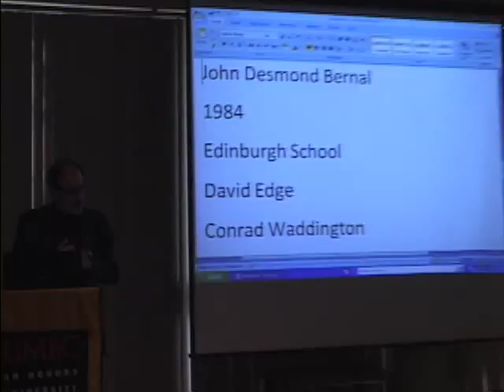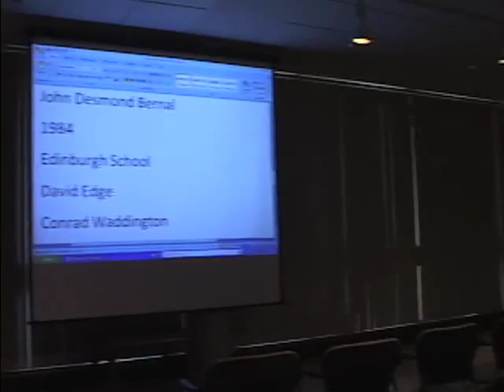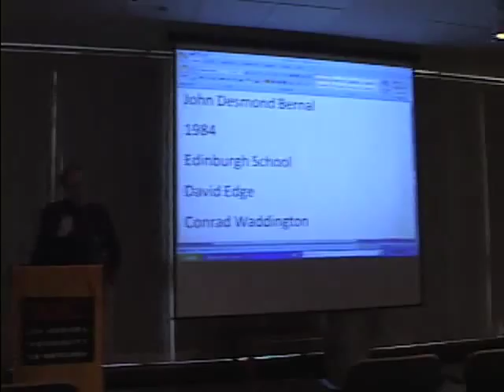Snow, Two Cultures and the Science Wars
Humanities Forum lecture at UMBC by Steve Fuller, Professor of Sociology, University of Warwick, UK.
The contest for authority to speak about science and technology, called the science wars, has often been framed in terms of C.P. Snows analysis.  Fuller argues that few recent commentators are familiar with the historical trajectory that transports us from Snows earlier concerns to concerns of the present. He focuses on the curious alignments that have transpired over the course of the Science Wars.

Note from Steve Fuller:
"Also after the talk last night, I realized that I misspoke in the final
question (which I think was asked by one of your deans), concerning the
parallels between economic arguments for blue-skies science and for the
arts. This was a really good point - but I botched it by giving the name of
the wrong economist. It wasn't James Tobin (who happened to be a jazz
aficionado!) but William Baumol. There's actually a handbook on the topic: